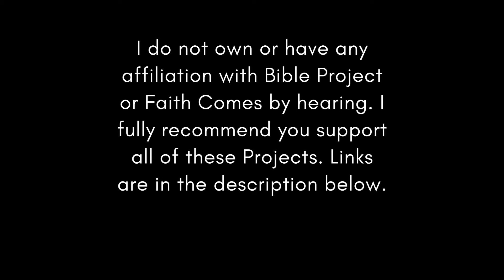Chronological Bible ESV Sep 2 (Ezekiel 21-22)